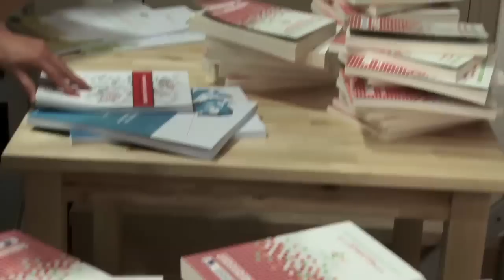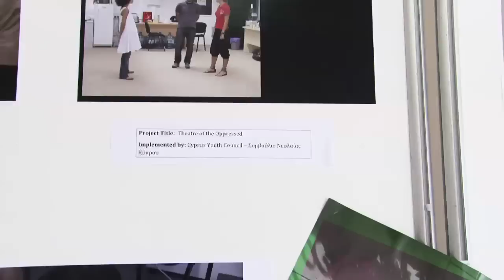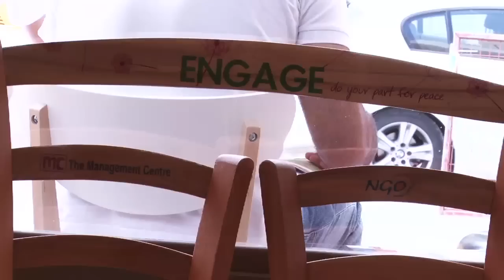Home for Cooperation Opening Weekend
Events from the Home for Cooperation Opening Weekend which took place from 6-9th May 2011.